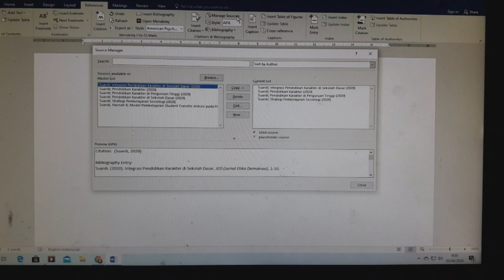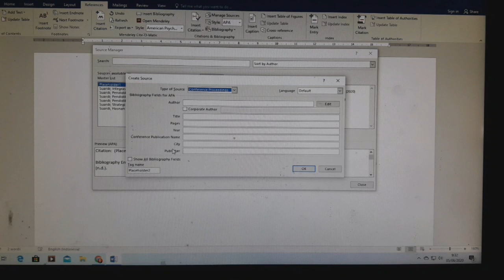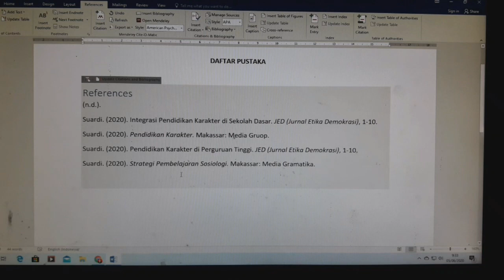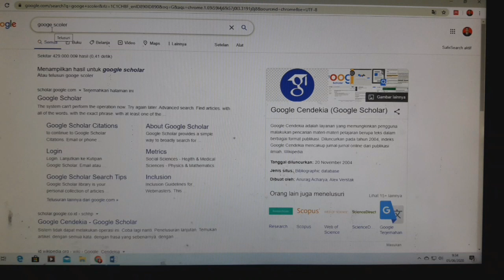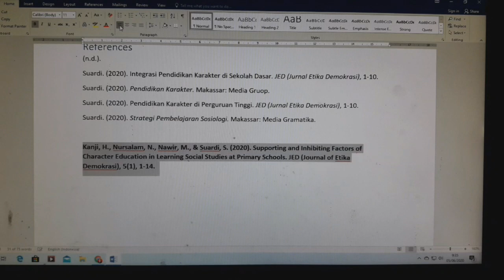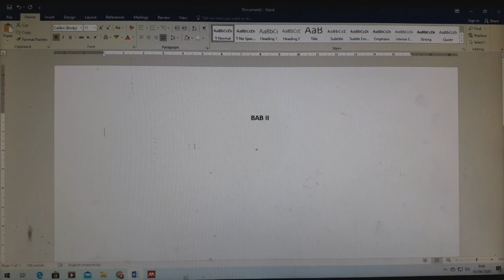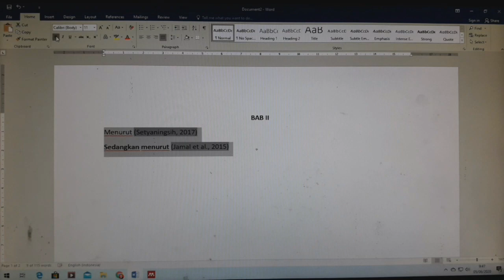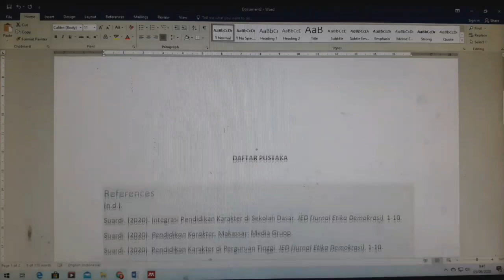3 CARA MUDAH DAN CEPAT MEMBUAT DAFTAR PUSTAKA SECARA ONLINE DAN MANUAL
3 Cara Mudah dan Cepat Membuat Daftar Pustaka Secara Online dan Manual untuk memudahkan mahasiswa membuat daftar pustaka, sehingga hasil karya Skripsi, Tesis atau Disertasi memiliki nilai pengakuan secara ilmiah..